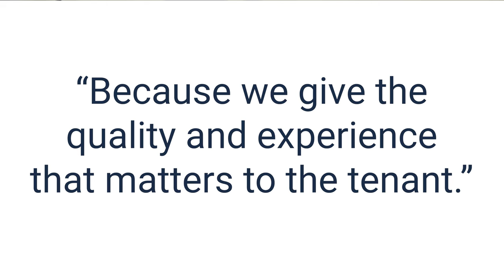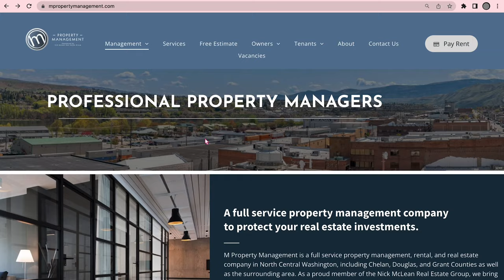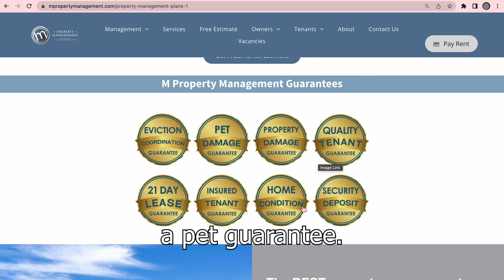Welcome to M Property Management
Welcome to the M Property Management Company! Our company provides an amazing range of services designed to help make your property more profitable and efficient. We provide full-service property management, including rent collection, tenant screening, leasing, maintenance, and more.

Our highly experienced staff will ensure that all aspects of your rental property are taken care of, from finding reliable tenants to dealing with any issues that may arise. We also offer competitive rates and value-added services such as tenant insurance and guarantees.

With our comprehensive services, you can trust that your investments are in good hands.

What would your house rent for? Find out today with a free no obligation estimate: